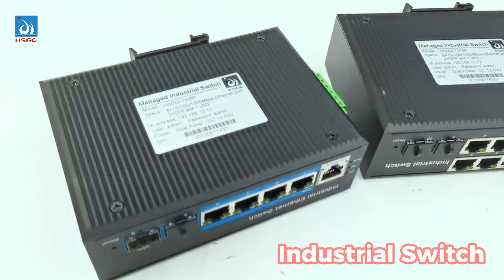Regarding industrial switches, which one will you choose? | HSGQ · Telecom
✨ FTTx solution based on HSGQ Cloud Management provides network support for all areas and realizes full coverage of Internet layout.

📣【Product Detail】▶▶ HSGQ network is intelligently managed using the included NMS (Network Management System) controller. HSGQ devices consist of the HSGQ OLT(deployed at the provider premises) and the HSGQ consumer premises equipment ONUs.

📣【Company Profile】▶▶ HSGQ was established in 2007 and headquartered in the center of the science and technology city of China - Shenzhen, HSGQ focuses on the research and development, production, sales, and service of optical fiber communication equipment as a whole. With an experienced R&D team of international engineers, HSGQ develops, designs, and produces all products independently, possessing complete intellectual property rights.